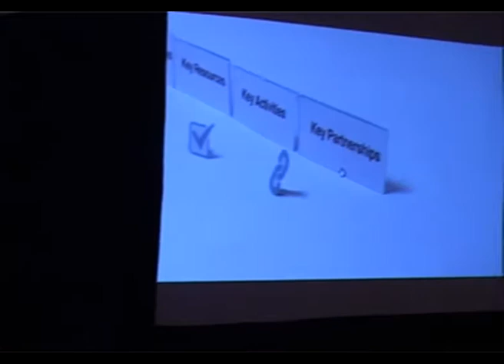Mr Tanwir Alam_1on How to draw a Strategy and use Balance Score Card to track execution(PPT)